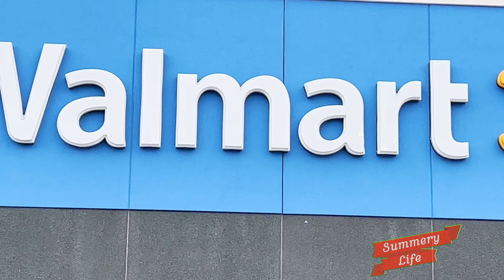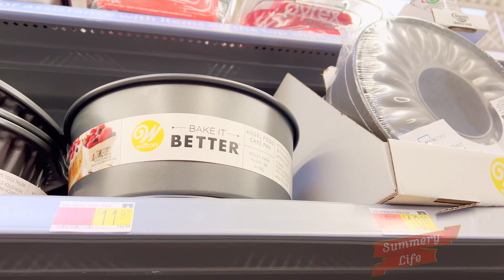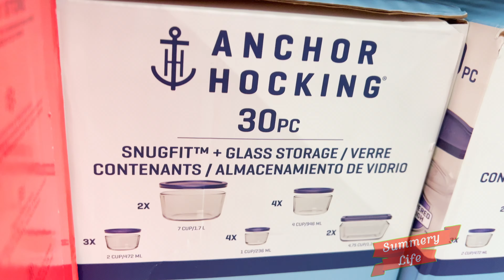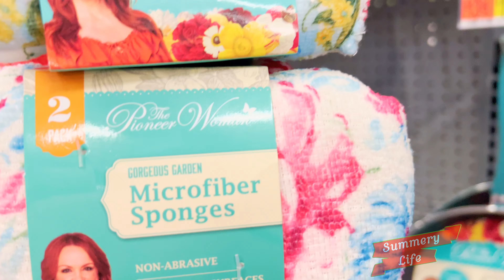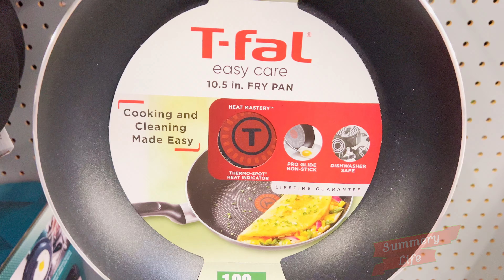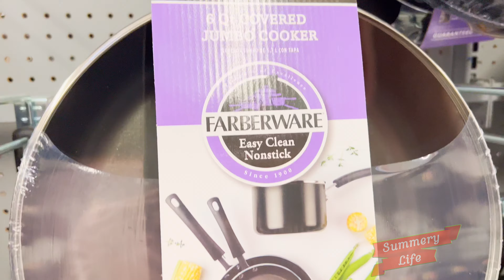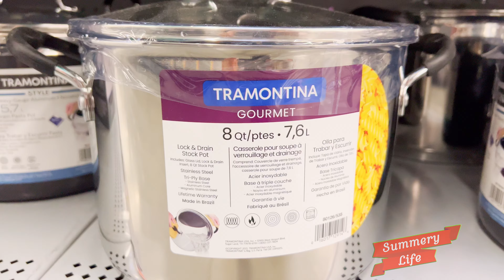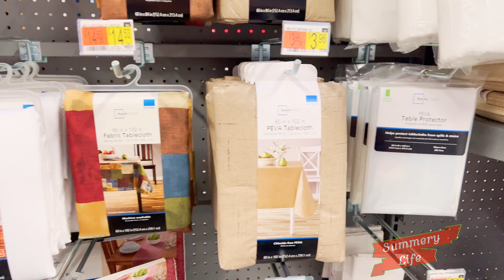New WALMART Kitchenware SHOP WITH ME